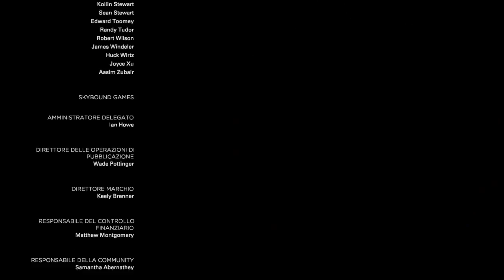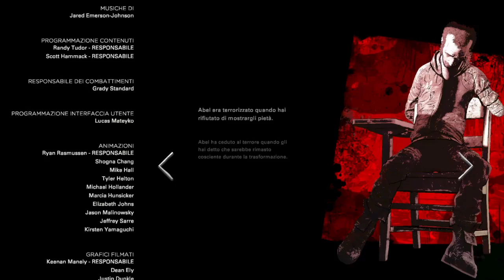The Walking Dead stagione 4 episodio 3 parte 3 finale